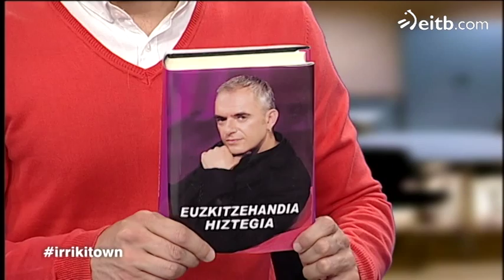Xabier Euzkitze, 'Euzkitzehandia'ko euskaltzainburu berria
Xabier Euzkitzek Euskaltzaindiako buru berri izendatu du bere burua. Aurrerantzean 'Euzkitzehandia'n izango diren aldaketak aurkeztuko ditu.